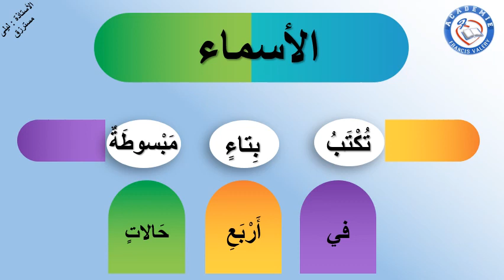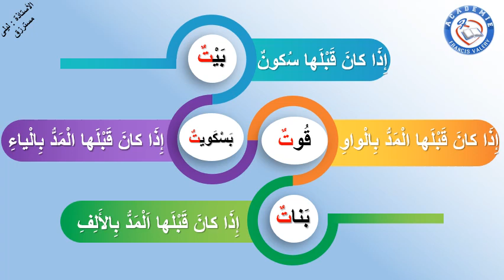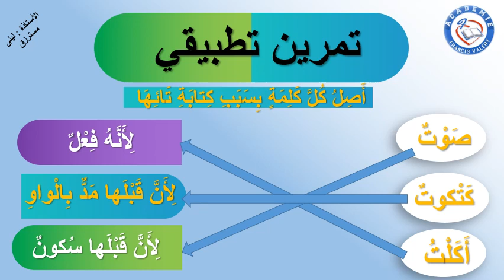مكون الإملاء : التاء المبسوطة CE1